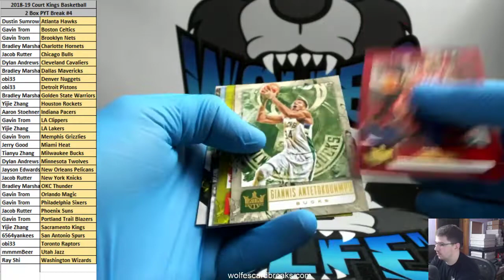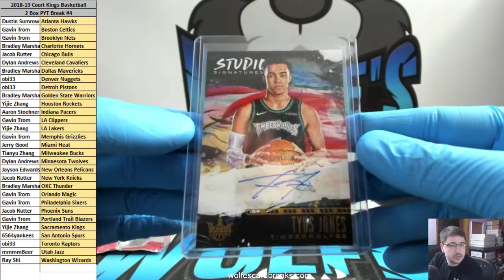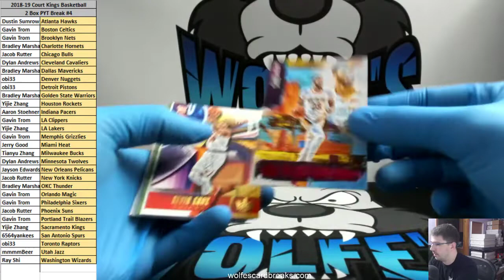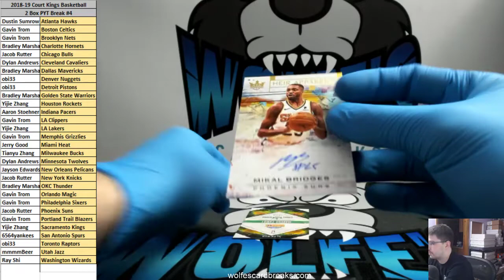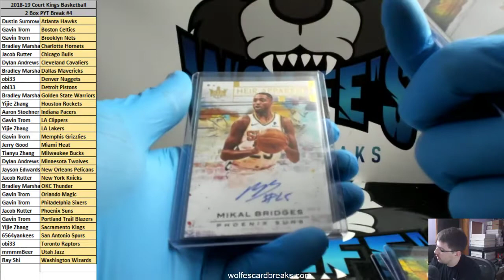2019-19 Court Kings Basketball 2 Box PYT Break #4